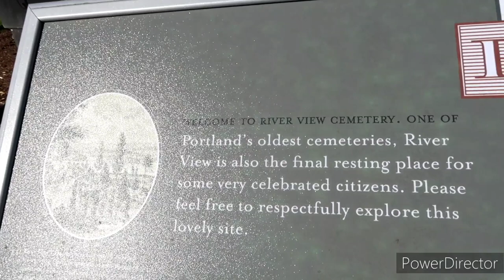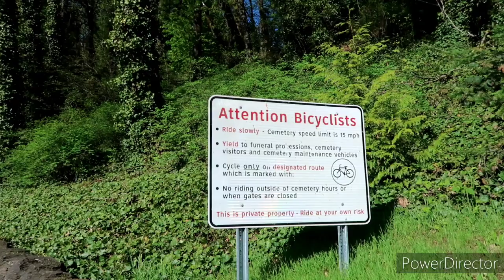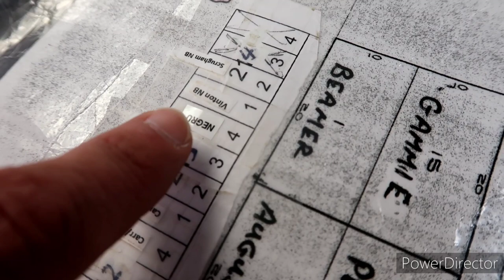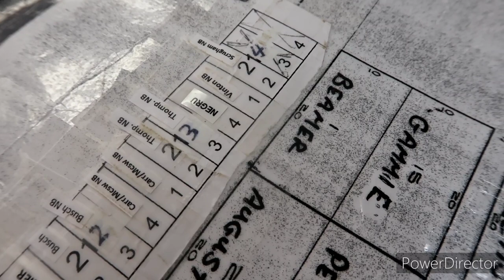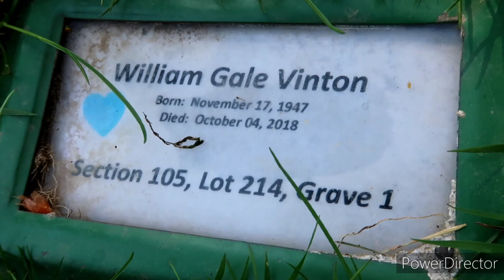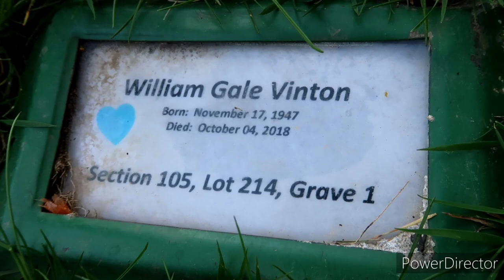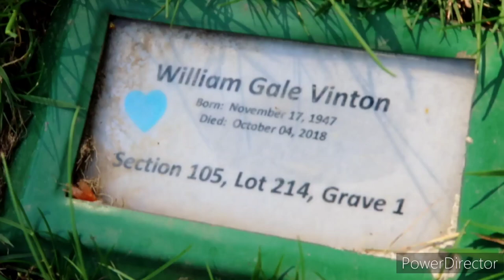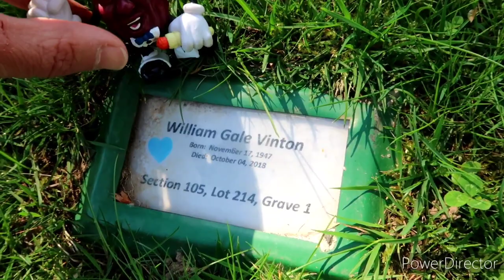Will Vinton - Creator Of The California Raisins / The Noid & More | Final Resting Place Portland OR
Very Emotional Visit To One of My Favorite Persons Final Resting Place ...William Gale Vinton